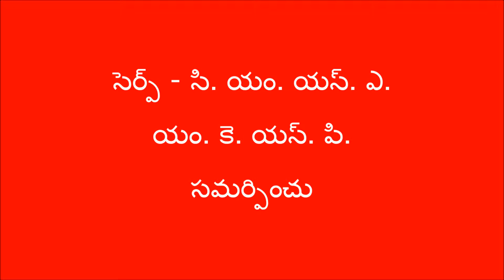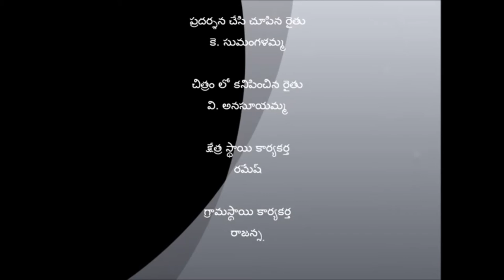Seed treatment with milk_Anantapur_SERP-CMSA & digital GREEN, A.P.